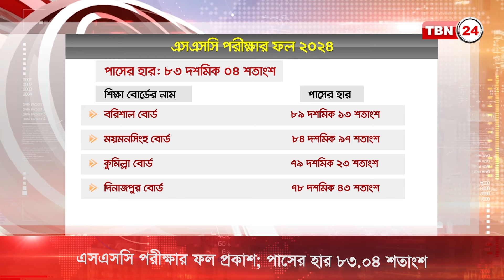এসএসসি পরীক্ষার ফল প্রকাশ; পাসের হার ৮৩.০৪ শতাংশ | TBN24 NEWS | SSC Result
বাংলাদেশে এসএসসি ও সমমানের পরীক্ষার ফল প্রকাশ করা হয়েছে। এবার পাশের হার ৮৩ দশমিক ০৪ শতাংশ। বাংলাদেশ সময় রবিবার সকালে গণভবনে ফল প্রকাশের কার্যক্রম উদ্বোধন করেন প্রধানমন্ত্রী শেখ হাসিনা।